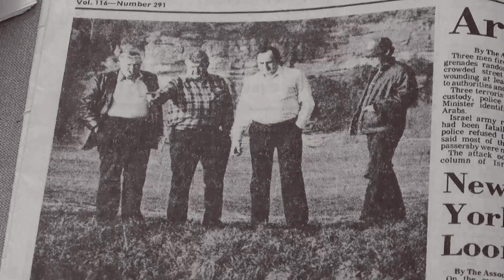KARK SWEEPS - SEARCH FOR CLOSURE - 30